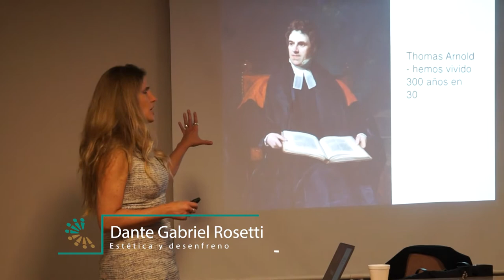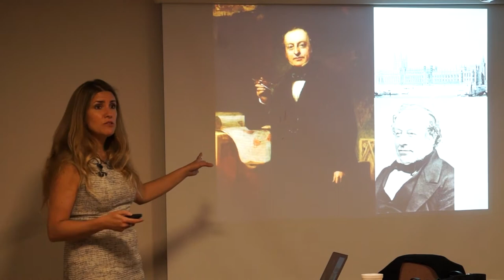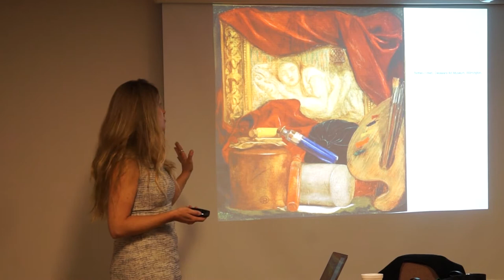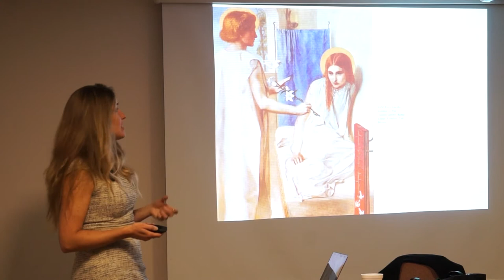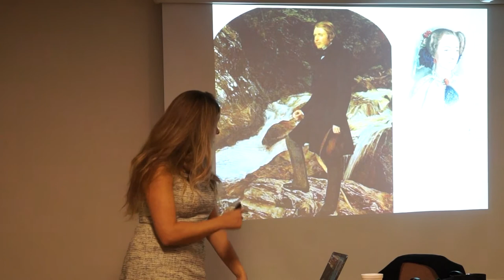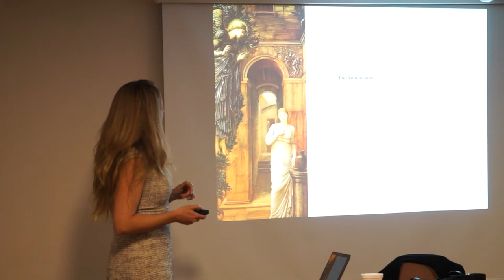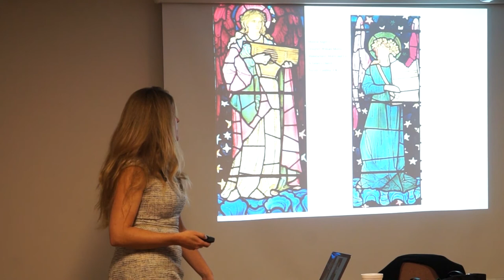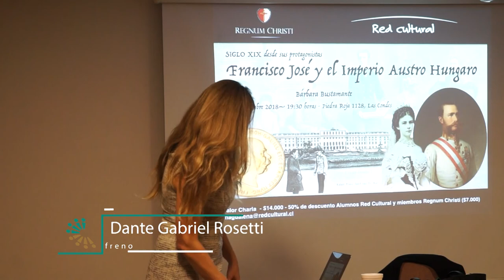Dante Rosetti y los prerafaelitas - Red Cultural - Magdalena Merbilháa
Dante Gabriel Rosetti es uno de los fundadores de los llamados prerafaelitas - movimiento de vanguardia artística británica de 1848. de familia italiana, estará  inspirado por el llamado romanticismo - movimiento reaccionario contra el excesivo racionalismo. Como contramovimiento los románticos amarán todo lo que los racionalistas odian. Mirarán a la Edad Media, no solo como algo estético, sino también como algo político. Serán anti industriales y socialistas. Los prerafaelitas volverán a mirar al arte anterior a Rafael Sanzio, recuperando la estética medieval. Dante Gabriel Rosetti será uno de ellos. Con una vida tempestuosa, llena de pasiones, está historia es mejor que cualquier teleserie, porque la realidad supera la ficción. No se pierdan esta charla con Magdalena Merbilháa